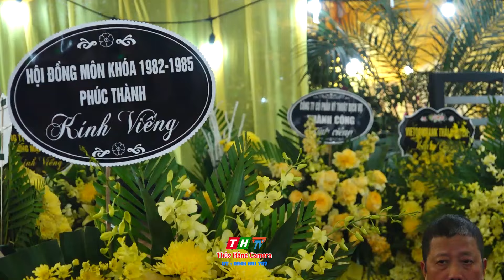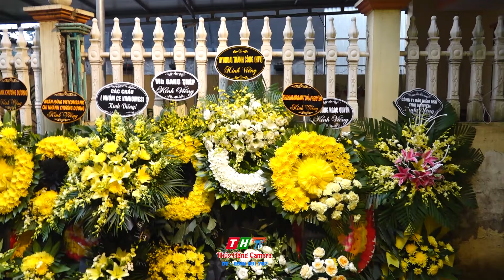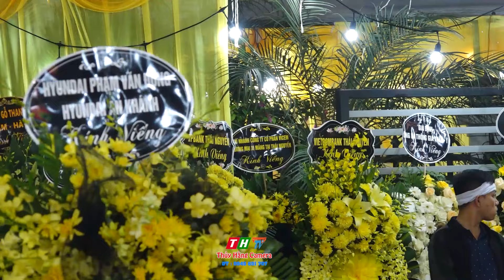NHÀ 5 CÔ CON GÁI LÀM ĐÁM TANG CHO MẸ CHU ĐÁO